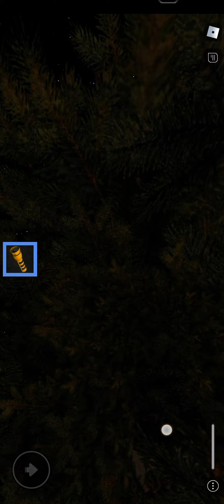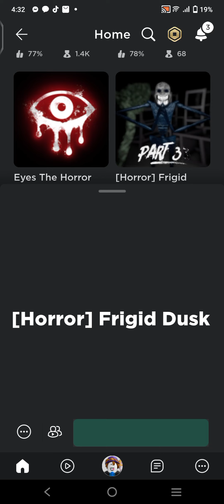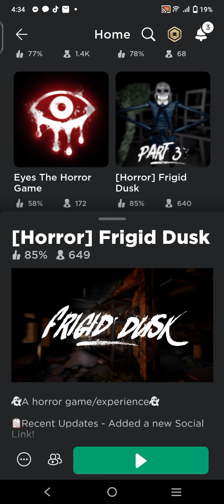May 31, 2022